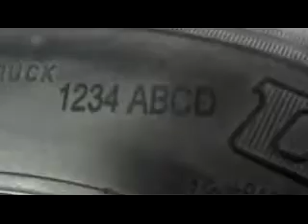handheld tire marking-LANSEN LASER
Jinan LANSEN LASER Equipment Co., Ltd
Offering: co2 laser engraving cutting machine, metal cutting machine, fiber marking machine, co2 marking machine, etc.